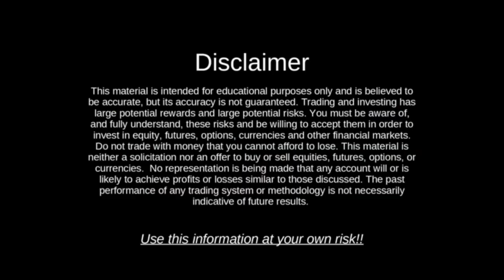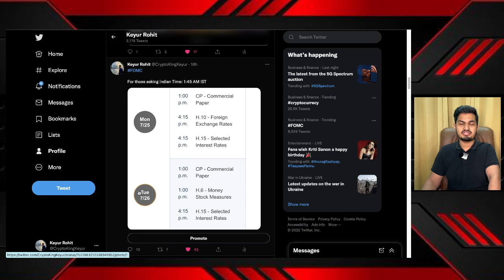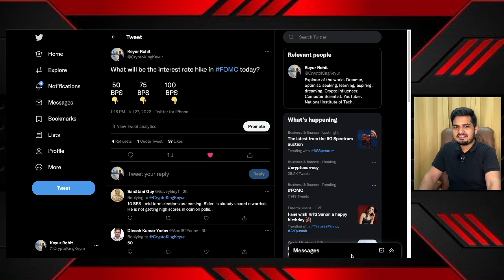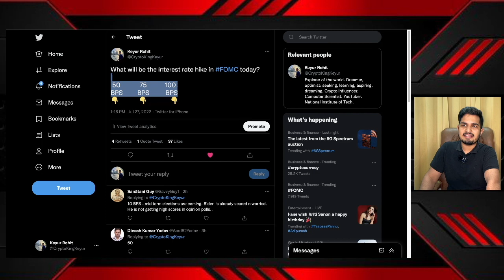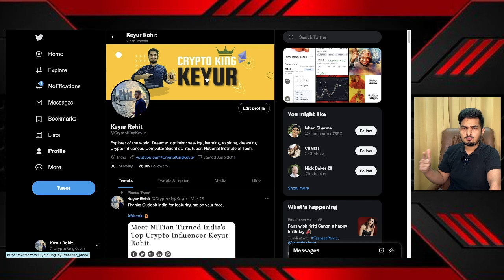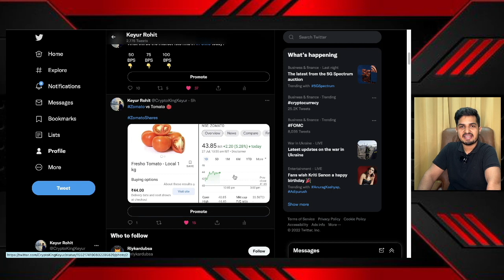🔴 LIVE FOMC FED Meeting Update | Bitcoin Critical | Crypto News Today